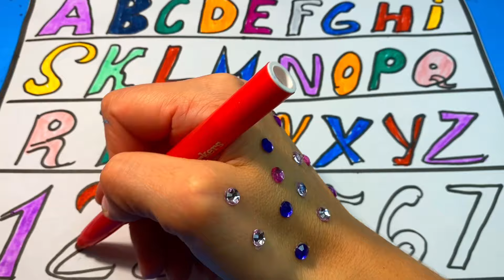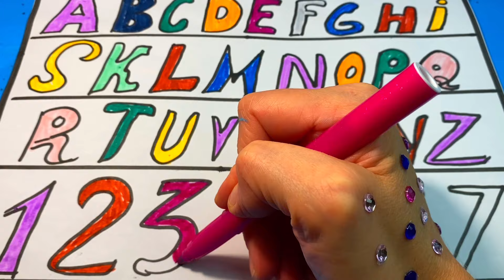Learn ABCD Alphabets and numbers counting 123 Shapes for kids and Toddlers | ABC song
Dive into the world of learning with our engaging ABC song and nursery rhymes designed to teach ABCD alphabets, counting numbers 123, and exploring shapes for kids and toddlers! In this educational video, we've combined catchy tunes and colorful visuals to make learning a joyful experience.
abcdsong englishspeaking englishlearning kids learning howtodraw educationalvideo colouring kidsvideo acrylic howtodraw kidsart kidslearning art stepbystep kids numbers 1 to 20. numbers and shapes song for kids.abcdsong abcd numbers aforapple kidsvideo Learn A-Z alphabets.ABC phonics song.
Learn A for Apple. B for ball.drawing and colouring for kids and toddlers.Badsic English learning for Kids.